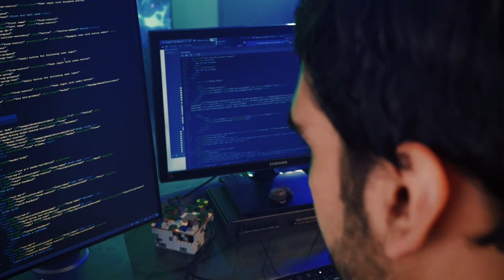Professional programmer working very concentrated on a large computer|free copyright for youtube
This article is about people who write computer software. For other uses, see Programmer (disambiguation).

"Coder" redirects here. For someone who performs coding in the social sciences, see Coding (social sciences). For someone who performs medical coding, see Clinical coder. For the unincorporated community in Pennsylvania, see Coder, Pennsylvania.

This article has multiple issues. Please help improve it or discuss these issues on the talk page.

A computer programmer, sometimes called a software developer, a programmer or more recently a coder (especially in more informal contexts), is a person who creates computer software. The term computer programmer can refer to a specialist in one area of computers or to a generalist who writes code for many kinds of software.
Computer programmer￼

Betty Jennings and Fran Bilas, part of the first ENIAC programming team

OccupationNamesComputer Programmer

Occupation type

Profession

Activity sectors

Information technology, Software industryDescriptionCompetenciesWriting and debugging computer code, documentation tasks. Some design and development work is often performed.

Education required

Varies from apprenticeship to bachelor's degree in related field
A programmer's most often-used computer language (e.g., Assembly, COBOL, C, C++, C#, JavaScript, Lisp, Python, Java) may be prefixed to the term programmer. Some who work with web programming languages also prefix their titles with web.

Terminology

History

The software industry

Nature of the work

Globalization

See also

References

Further reading

External links